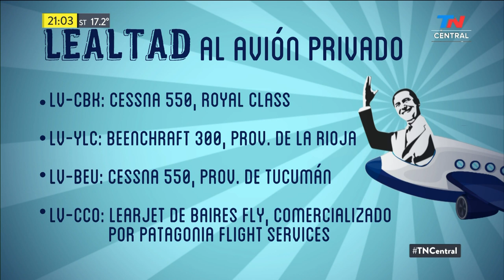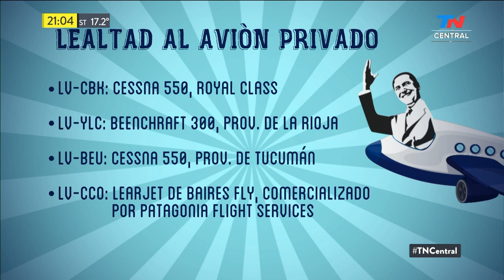Lealtad al avión privado: 10 jets privados y aviones oficiales en el acto del peronismo | TN CENTRAL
Fragmento de "TN Central" emitido el Jueves 17 de Octubre de 2019.